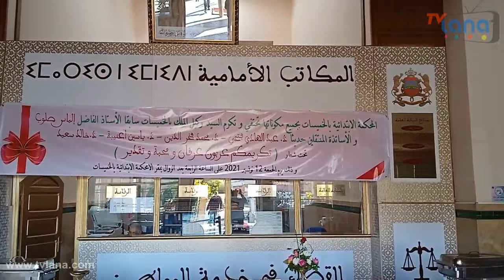الأسرة القضائية بالخميسات تكرم وكيل الملك السابق إلياس صلوب والأساتذة المنتقلين حديثا.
نظمت، المحكمة الابتدائية بالخميسات، يومه الجمعة الثاني عشر من نونبر الجاري، حفل تكريم لفائدة وكيل الملك بالخميسات سابقاً الأستاذ إلياس صلوب، و عدد من الأساتذة المنتقلين حديثاً للعمل بمحاكم أخرى.
و ترأس الحفل، كل من الأستاذ عبد العالي الغلبوني رئيس المحكمة الابتدائية بالخميسات، و المختار العيادي وكيل الملك لديها، و حضره منصور قرطاح عامل صاحب الجلالة على إقليم الخميسات، و الكاتب العام للعمالة، و المدير الفرعي الإقليمي باستئنافية الرباط، و عدد من وكلاك الملك، و رؤساء المصالح الأمنية و المدنية بالإقليم، و رئيسة المجلس الإقليمي للخميسات، و رئيس جماعة الخميسات، و عدد من القضاة و موظفي و موظفات المحكمة، و ممثلون عن هيئة المحامين و عدول و نساخ و مفوضون قضائيون.